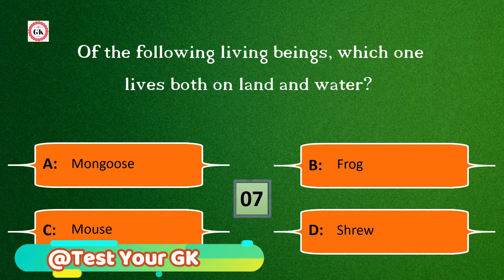Of the following living beings, which one lives both on land and water?